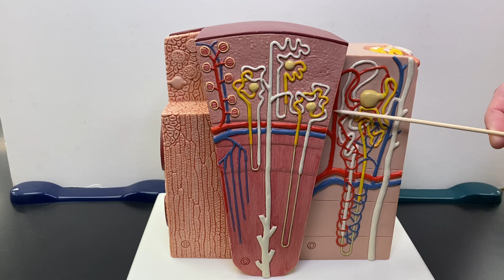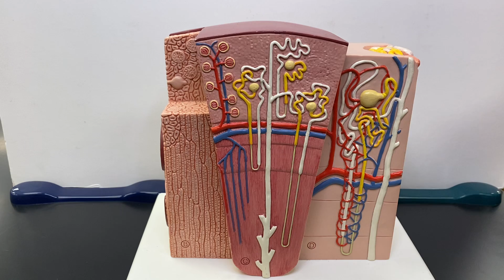2402 Lab Urinary 4 Nephrons again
Photos of models